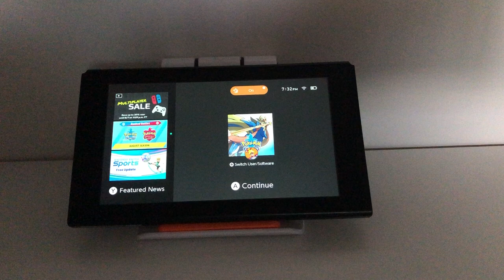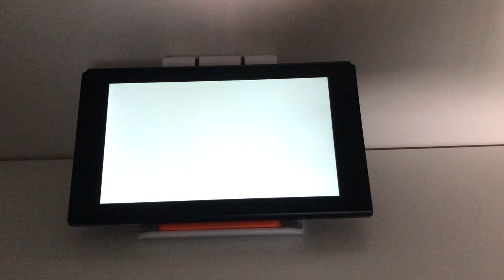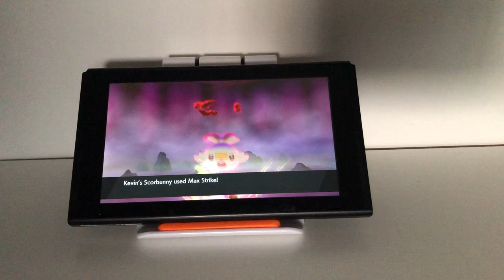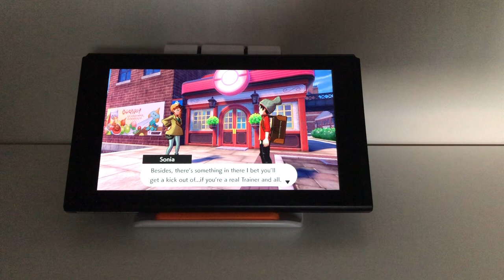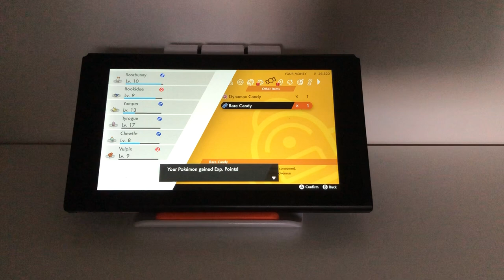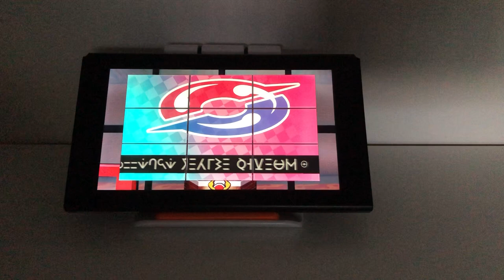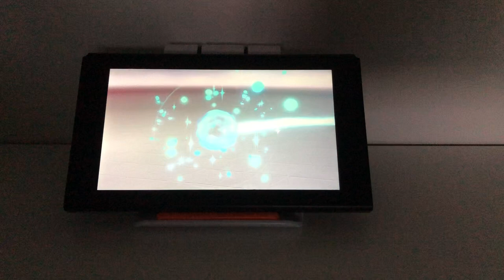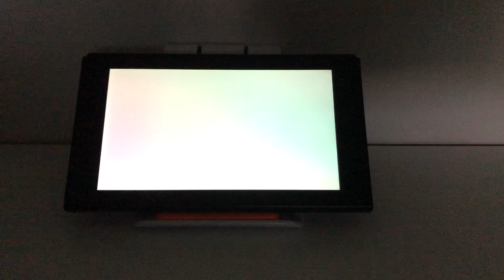Pokémon sword playthrough episode 3